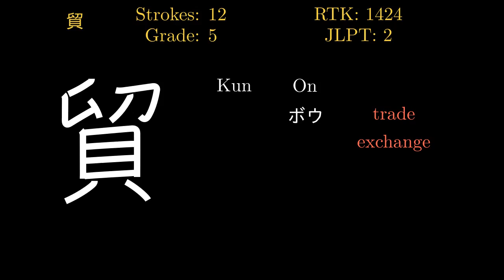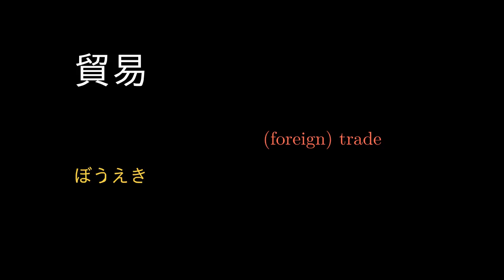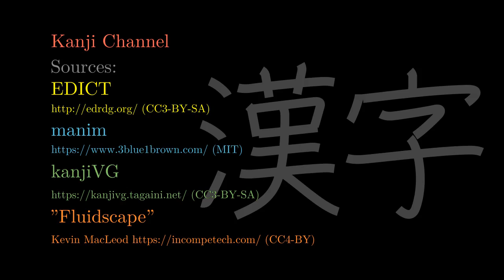貿 Japanese Kanji with vocabulary